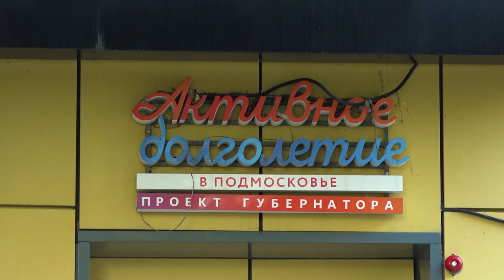Продвинутые бабушки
Мастер-класс для продвинутых пользователей ПК из клуба «Активное долголетие» прошел в библиотеке №1.